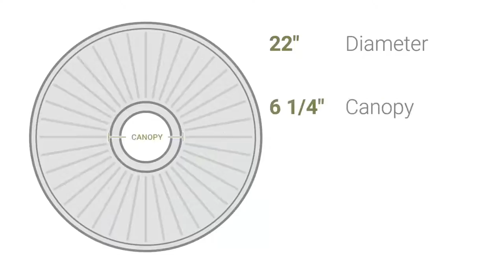Ekena Millwork CM22OR 22"OD x 6 1/4"ID x 1 3/4"P Orrington Ceiling Medallion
Ekena Millwork CM22OR 22"OD x 6 1/4"ID x 1 3/4"P Orrington Ceiling Medallion (Fits Canopies up to 6 1/4")